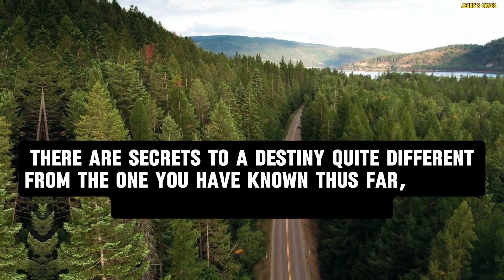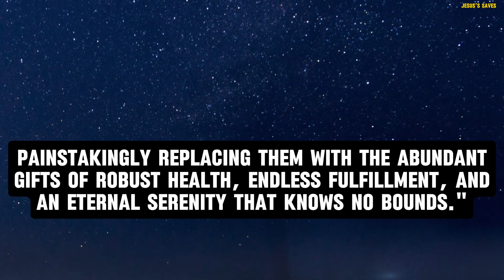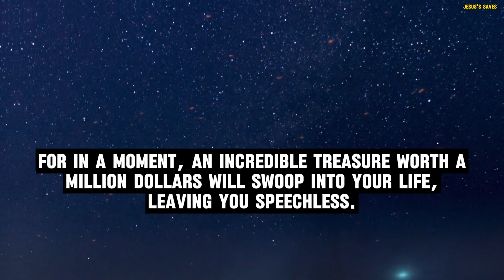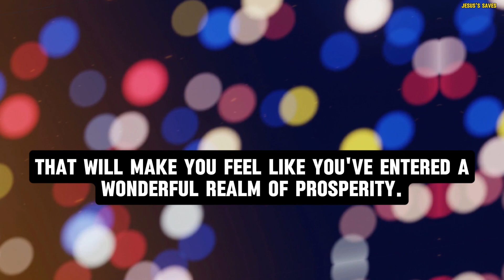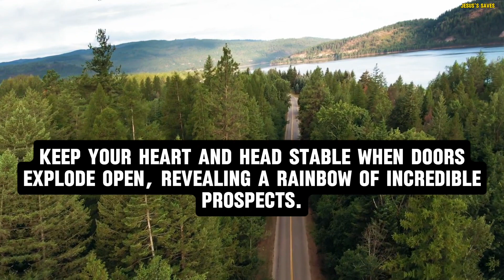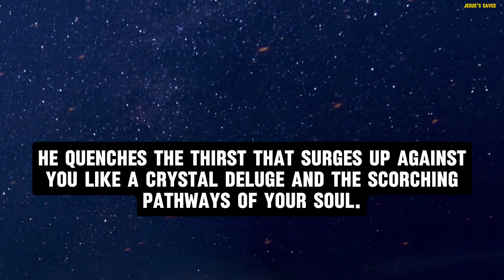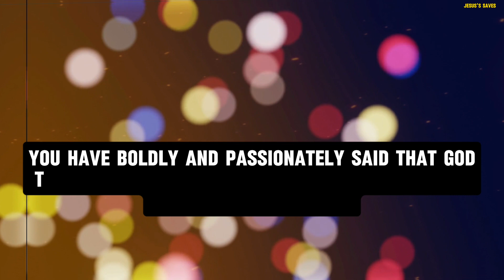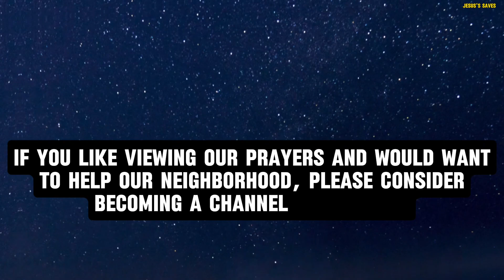11:11🛑 GOD,THE CREATOR OF THE WHOLE WORLD, HAS GIVEN YOU AN INCREDIBLE PROMISE...God's message today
11:11🛑 GOD,THE CREATOR OF THE WHOLE WORLD, HAS GIVEN YOU AN INCREDIBLE PROMISE...God's message today

1. God message for me today
2. God message for me
3. God message
4. God's message
5. God message for you
6. Message from god
7. God's blessings message
8. Jesus message
9. God's message for me today
10. God message tarot
11. God's message for me
12. God's message today
13. Message of god
14. Sermons
15. God's message for you today
16. Motivational
17. Message from universe
18. Urgent message from god
19. Universe Message
20. Faith quotes
21. Jesus quotes
22. Church
23. Joel Osteen
24. Bible quotes
25. Bible message
26. Quotes god
27. God's Motivation
28. Bible god quotes
29. Life quotes
30. Faith god quotes
31. Christian Motivation
32. The Lord Helps
33. God Helps
34. Grace for purpose
35. Jesus Status and Quotes